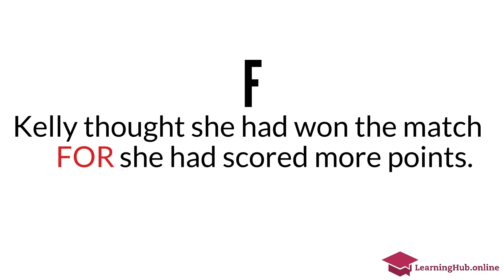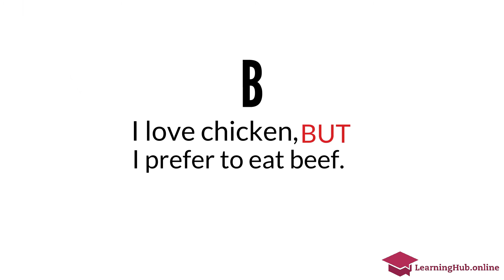Grade 6 Language Arts Conjunctions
PEP Language Arts Conjunctions